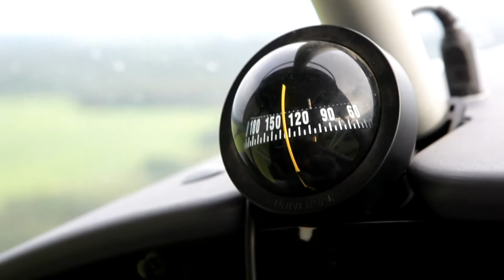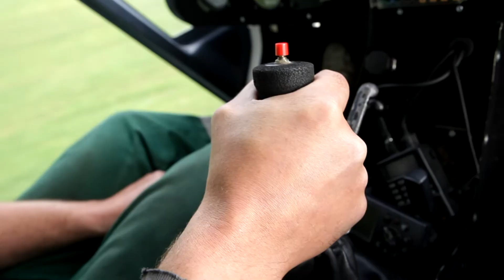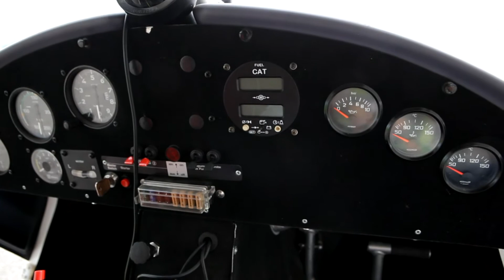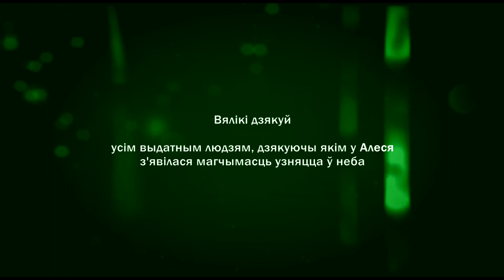босае сонца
Алесь Зайцев, лидер группы «Босае сонца» и настоящие полеты на самолетах